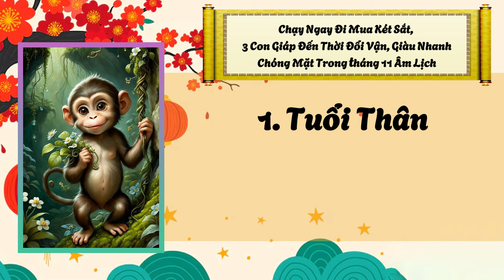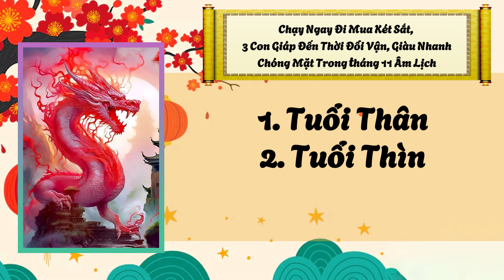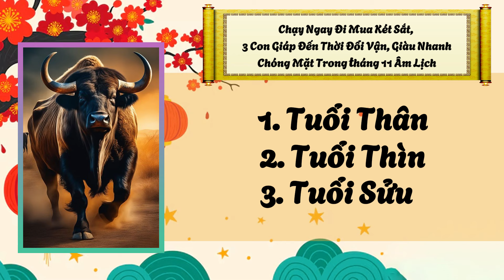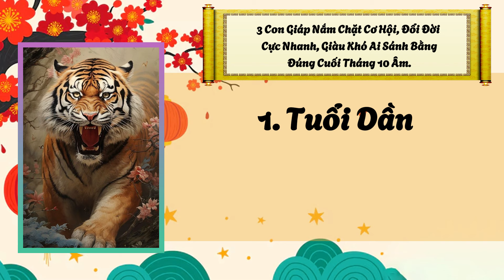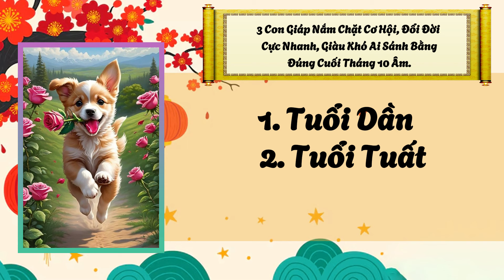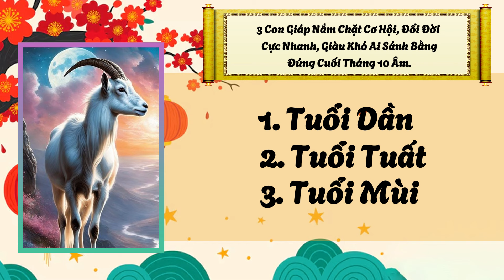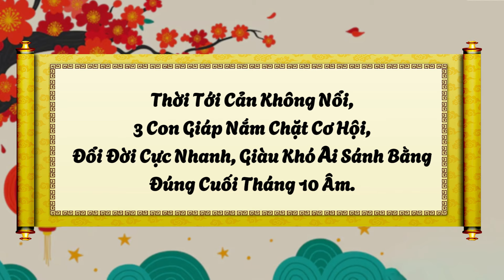3 Con Giáp Này Tháng 11 Âm Lịch TRÚNG SỐ CỰC ĐẬM, ĐỔI ĐỜI GIÀU SANG,Tiền Tỷ Nhét Nứt Két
3 Con Giáp Này Tháng 11 Âm Lịch TRÚNG SỐ CỰC ĐẬM, ĐỔI ĐỜI GIÀU SANG,Tiền Tỷ Nhét Nứt Két
Kênh Youtube "KB Tử Vi" là kênh phong thủy chuyên mang đến cho các bạn những kiến thức về phong thủy, tứ trụ, bát tự, phong thủy nhà ở, phong thủy nhà bếp, xây nhà, và các kiến thức tâm linh khác.
Chúng tôi khám phá, cung cấp thông tin tới quý vị và các bạn những kinh nghiệm của người xưa để lại về các vấn đề phong thủy tâm linh, tự vi khoa học chứ không mang tính truyền bá mê tín dị đoan, cho nên quý vị cũng chỉ nên xem đây là thông tin tham khảo, giải trí ,giải tỏa tâm lý để sống và làm việc ngày một tốt hơn. Muốn thay đổi số mệnh của mình tốt hơn thì chỉ có con đường duy nhất là luôn luôn phấn đấu làm việc tốt, sống thiện, có ích cho xã hội ...thì ắt sẽ luôn thành công trong cuộc sống.
Chúc quý vị và các bạn một năm an khang thịnh vượng.